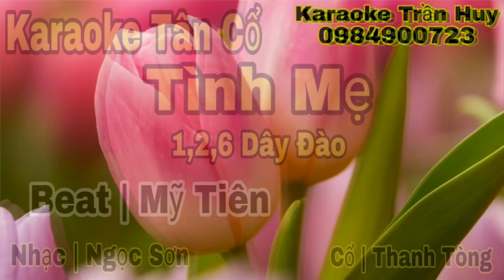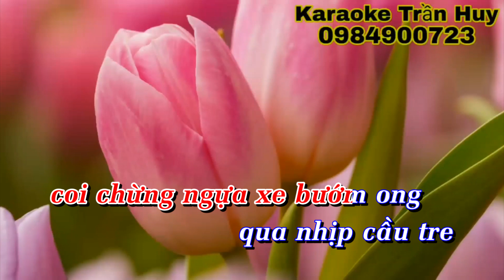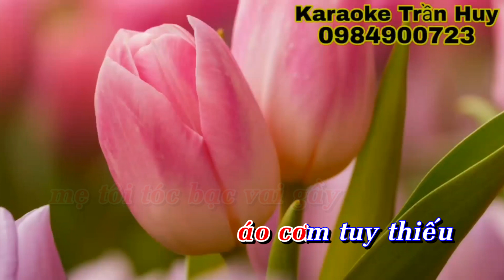Karaoke Tân Cổ | Tình Mẹ | 1,2,6 Dây Đào | Beat Trần Huy 2020